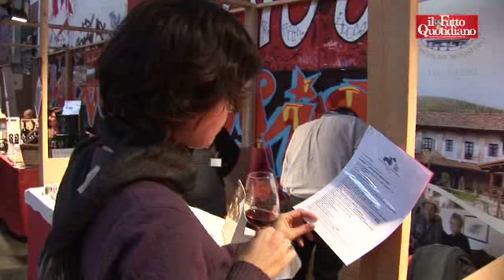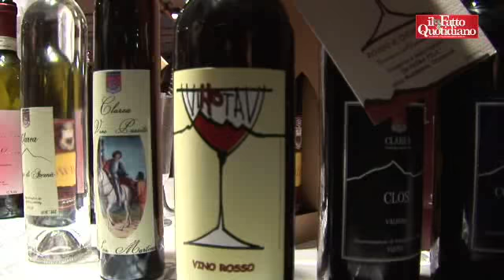La terra trema - Al Leoncavallo l'enogastronomia eversiva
Piccoli produttori agricoli uniti contro le megaopere e il consumo di territorio. Al Leoncavallo di Milano si concluderà questa sera la quinta edizione de La terra trema, fiera eno-gastronomica "eversiva" dedicata ai lavoratori della terra ed ai suoi prodotti: degustazioni, convegni, dibattiti e concerti a sostegno dei "piccoli produttori, sensibili e critici, legati al proprio territorio e al proprio lavoro". Esplicitamente contro i "megaprogetti infrastrutturali, l'agroindustria, il pericoloso bluff degli ecocombustibili e l'uso insensato di Ogm", questa iniziativa ha fra i suoi obiettivi quello di "sperimentare progetti concreti di costituzione di filiere corte auto-organizzate", in modo da creare "nuove forme di cura dell'ambiente e del territorio".  di Andrea Bertaglio e Stefano Cavallotto